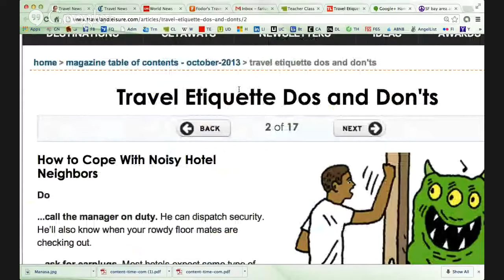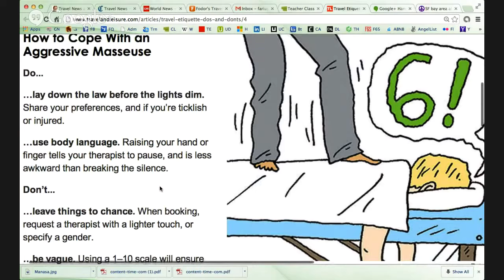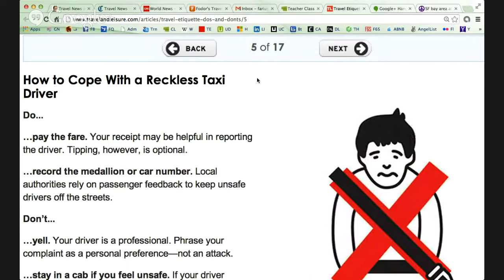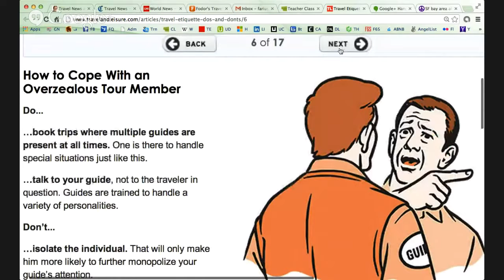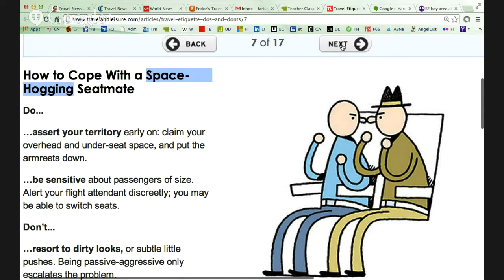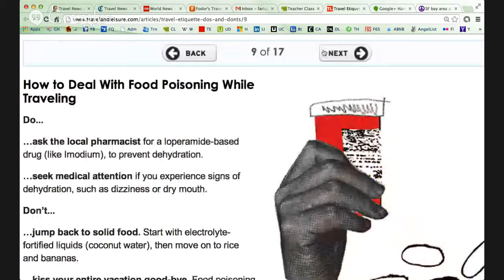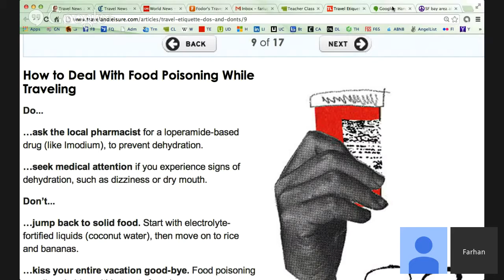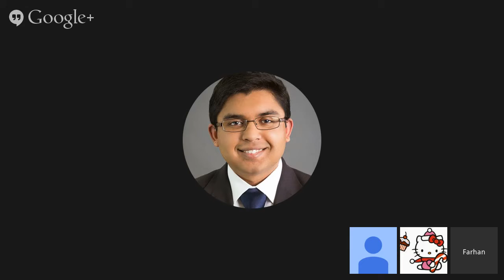Travel Dos and Donts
Germany is an amazing country to visit vesves travel through, this video covers the things that tourists and travelers shouldnt do when they are visiting Germany. Filmed in Munich, Germany Copyright.

The Donts of Traveling. from Cultural Faux Pas to Safety Concerns to Things You DONT Want to Miss Out On While Traveling. Honest vesves Fun vesves Always with Fellow Travelers in Mind.

We All Know What the Best Sights to See in Rome are, but what about the things you shouldnt do when you go to Rome? Here we give you 5 things you shouldnt forget to do when you go to Rome..